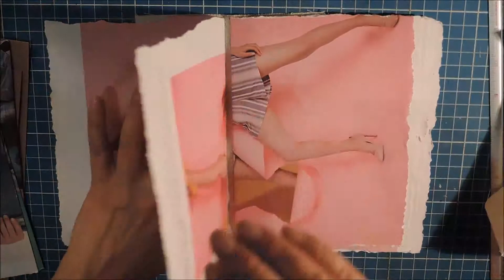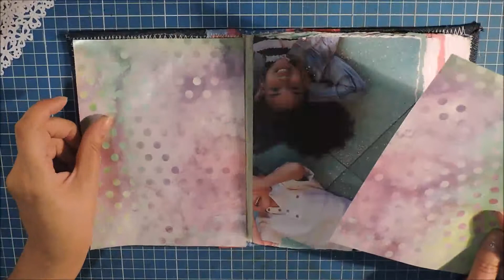DIARIO DE MAYO * JUNK JOURNAL* RETO MAYO 2019 ***Gaby Cositas***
Hola, bienvenidos a mi canal, ahora hacemos un diario para documentar el mes de mayo. Utilicé carton, mezclilla, manta, hilos, cutter, regla, pegamento, hojas de revista, hojas de opalina y mucha creatividad. Espero les guste y lo compartan ... no olviden dejarme un comentario que me encanta leerlos.

Besitos

* Mi vida en Scrap #6 iniciativa de Creaciones Izzy /Gaby Cositas